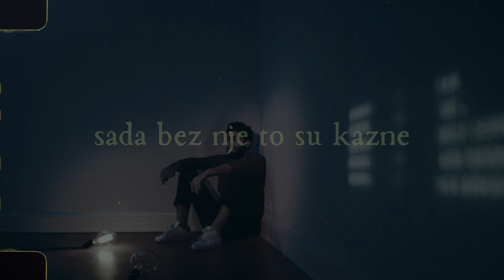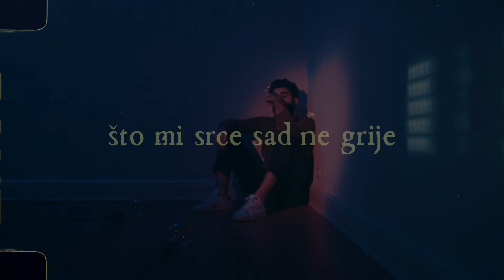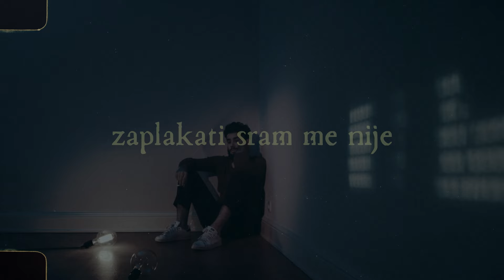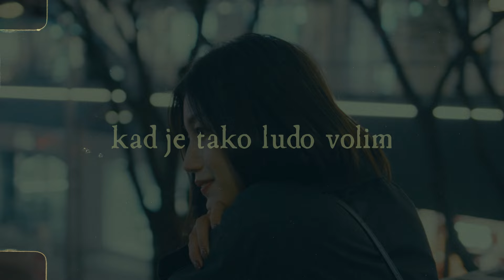Dalibor Brun - Pomozite prijatelji (Official lyric video)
Dalibor Brun - Pomozite prijatelji
Album: Ostala si ljubav moja

Glazba: Duško Rapotec
Tekst: Vjeko Alilović
Aranžman: Duško Rapotec
Videoprodukcija: CroRec Video